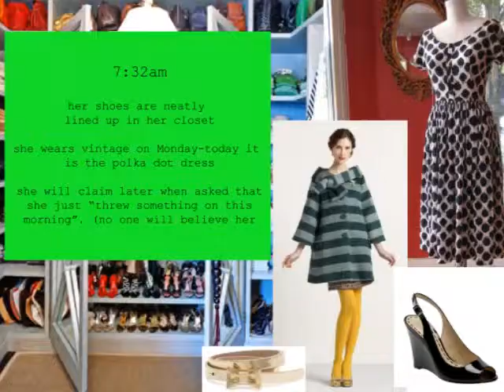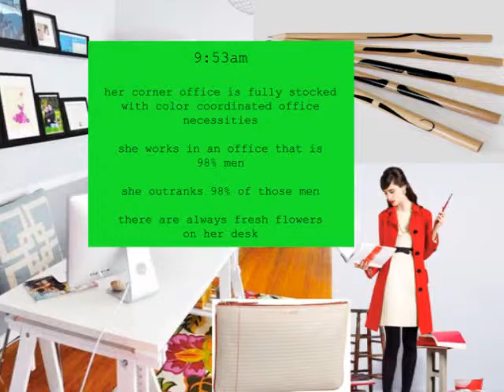Kate Spade Presentation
midterm project